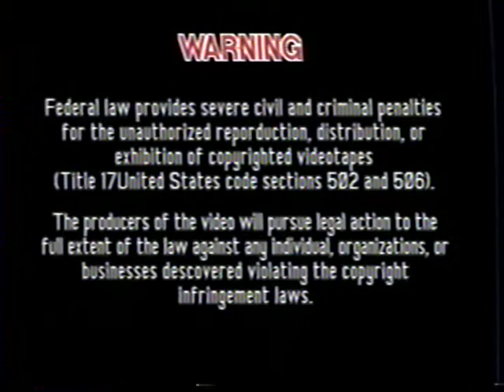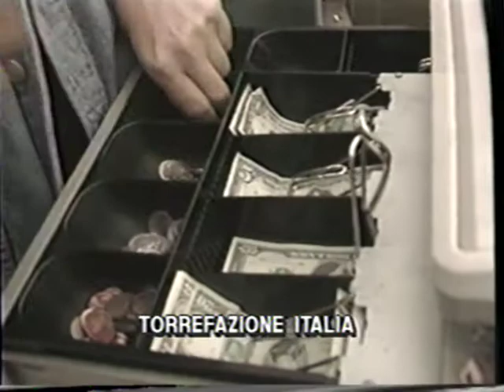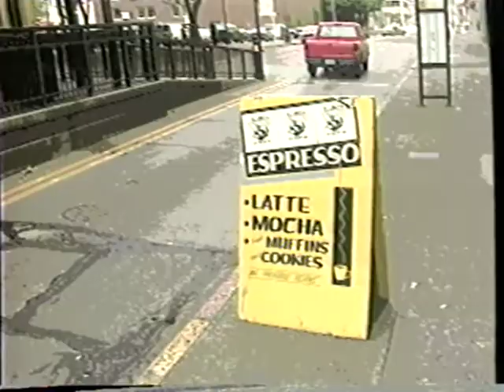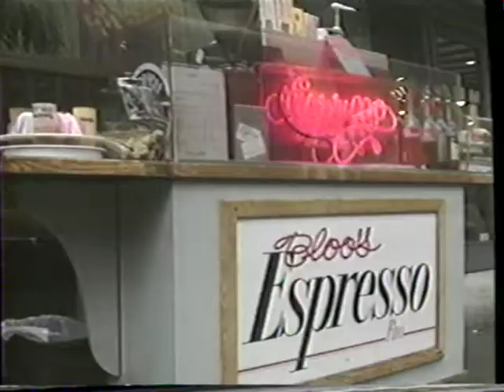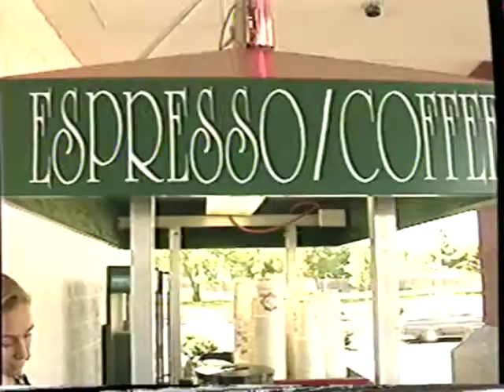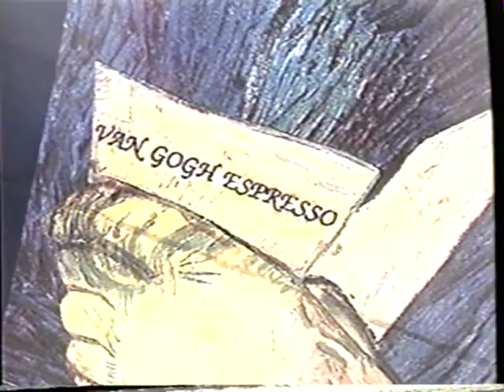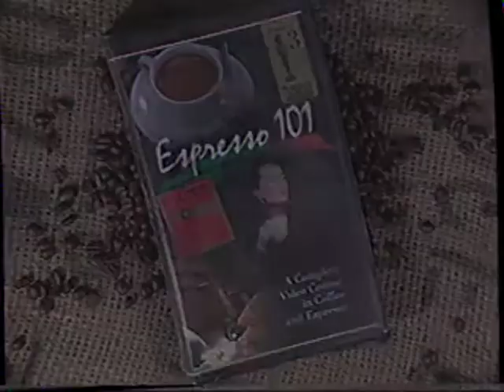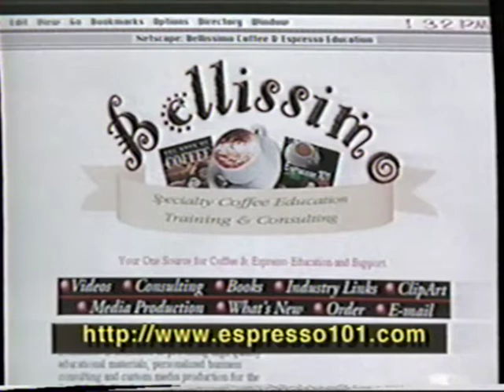Spilling The Beans - Real Information about the Business of Espresso and Specialty Coffee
produced by Bellissimo, full VHS rip

-Espresso: Italy to the U.S.
-Espresso: the Business Opportunity of the 90s
-The Business of Coffee
-What is an Espresso Drink?
-Why are these Drinks so Popular?
-Is the Espresso Business Right for You?
-Retail Coffee: Business Challenges
-Timing: The Key!